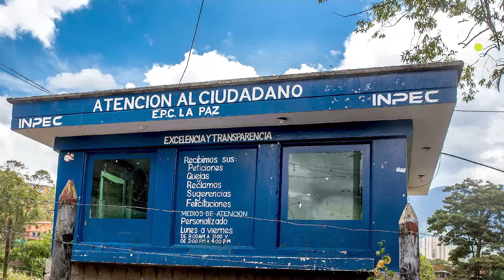Desde elecciones, los políticos no se interesan por el proceso de paz de la cárcel de Itagüí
Ni siquiera el Alto Comisionado Otty Patiño ha visitado a los excapos de la mafia que negocian la paz con el Gobierno desde hace más de un año. El proceso parece embolatado.